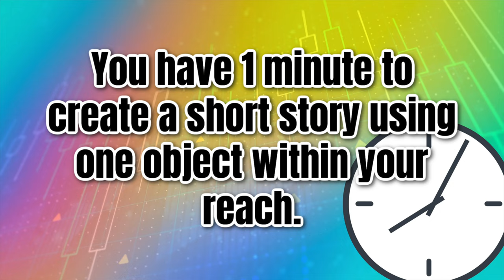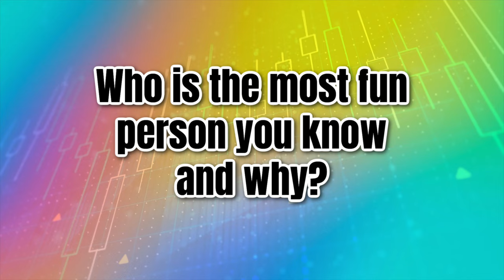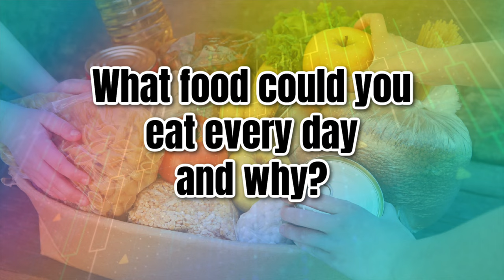12 AWESOME Zoom Icebreakers For Kids (Part 2)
12 Easy Zoom icebreaker games for kids that will help them get to know you and each other. Research shows that it’s easier to get to know someone when laughter is involved. Games are the best, low risk way I know to encourage laughter.

*Time Stamps*
0:00 Intro & Greeting
0:25 Emoji Feelings
0:41 Pop Up Story
1:03 If I Had
1:26 Collaborative Story
1:41 Dad Joke
1:54 Describe Yourself
2:04 Self Portrait
2:18 Rank It
2:39 Random Question
3:09 Show & Tell
3:24 Get To Know Me
3:42 Big Foot

MY SETUP
Main Camera
Secondary Camera
New Live Stream Mic
Pop Filter